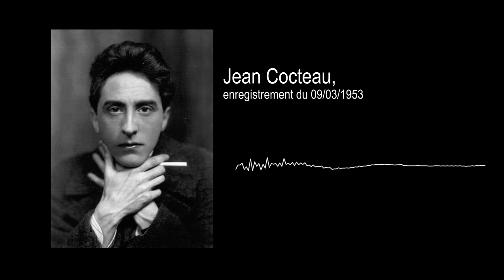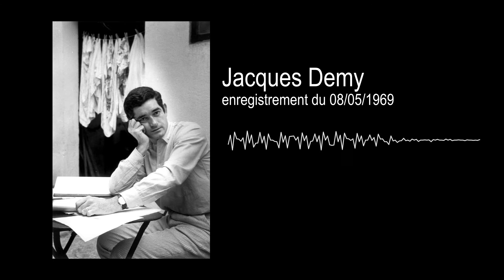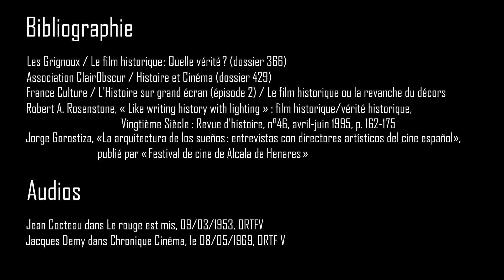Les Films Historiques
Exposé sur les films historiques réalisé dans le cadre d'un exercice